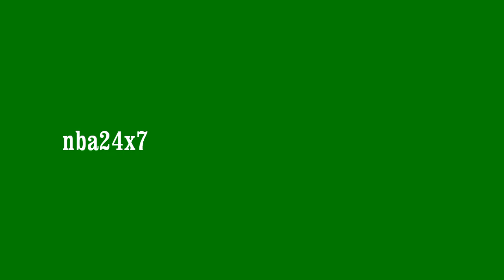Gautham Karthik imitates his father's Voice | Hara Hara Mahadevaki | nba 24x7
Gautham Karthik imitates his father's Voice...Hara Hara Mahadevaki is an upcoming Indian Tamil language comedy film written and directed by Santhosh P Jayakumar and Produced By Thangam Cinemas.The film features Gautham Karthik and Nikki Galrani in the lead roles, while Balamurali Balu composes the film's music. Produced by Thangam Cinemas and Release by Studio Green